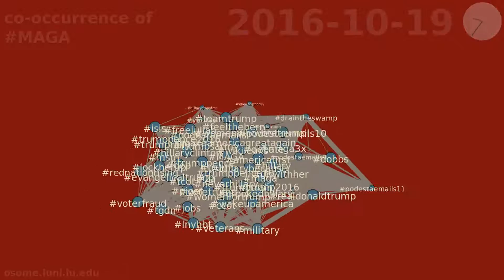co-occurrence of MAGA between 2016-09-24 & 2016-10-23